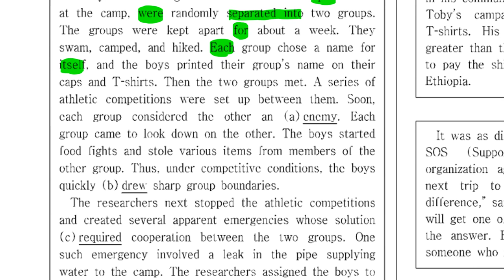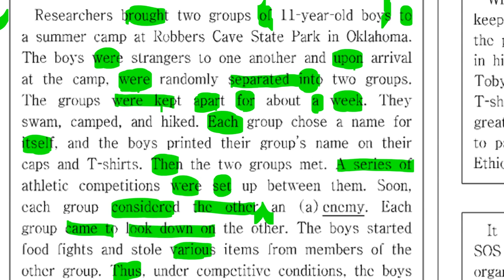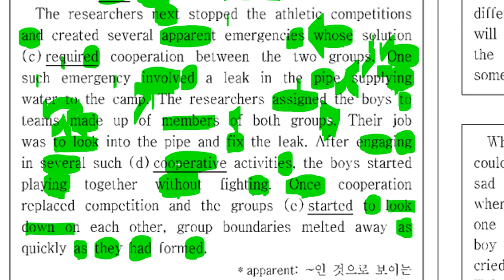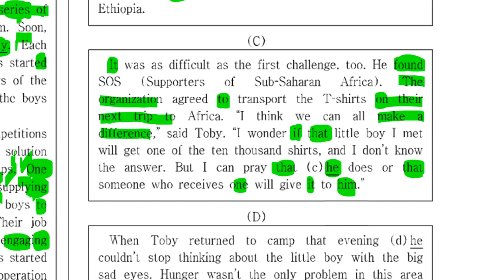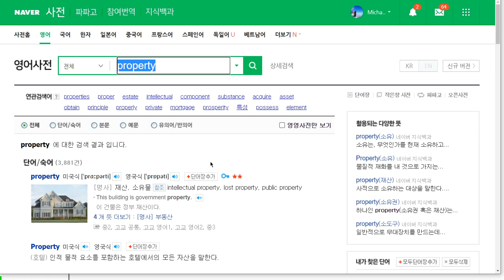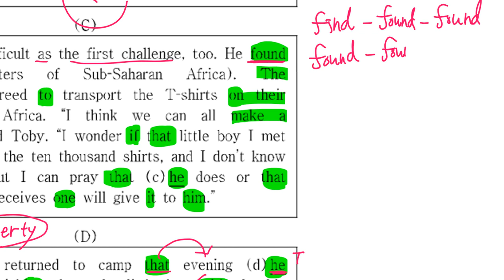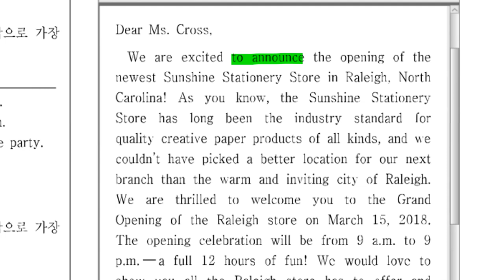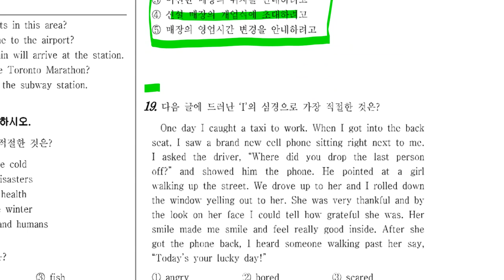중3 2019 12 11